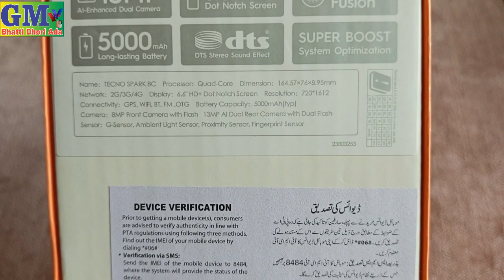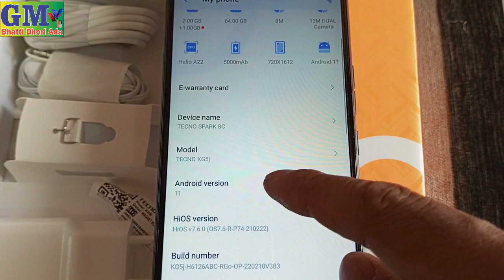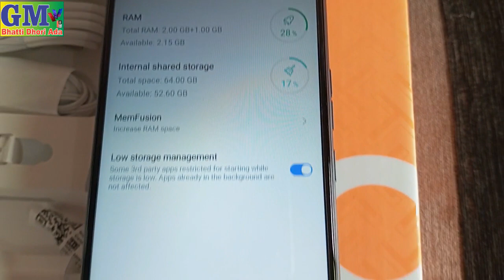Tecno 8C 2 +1 Gb Ram 64 Gb Rom Mobile Unboxing